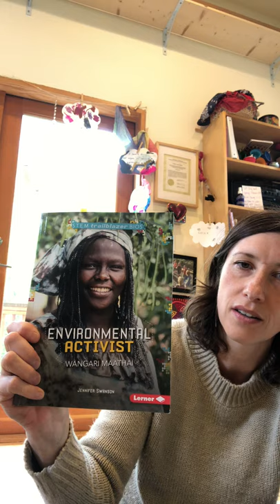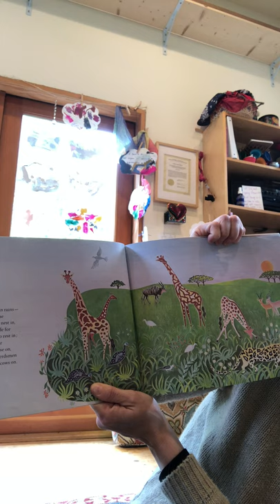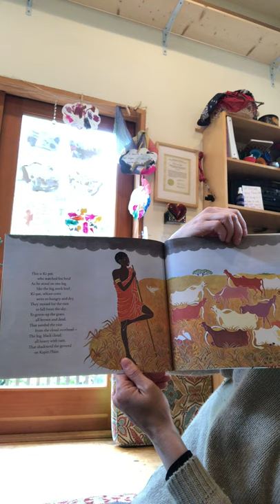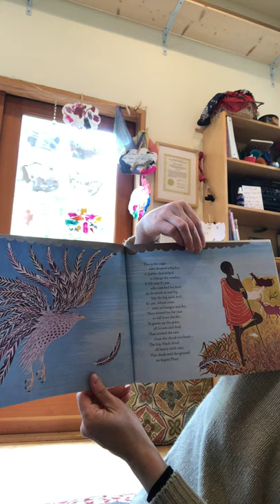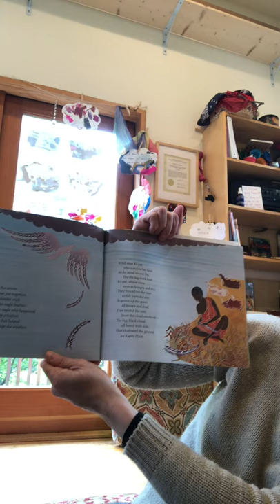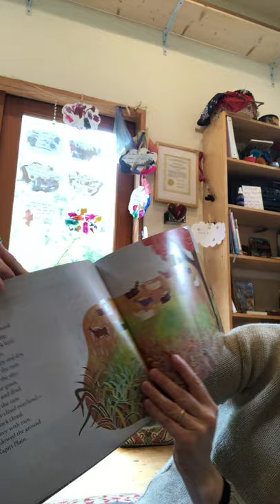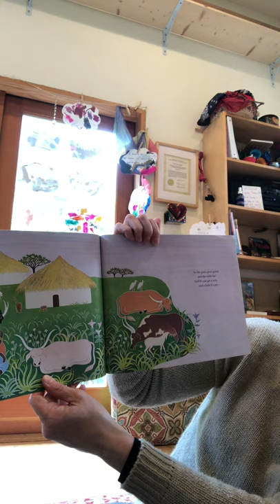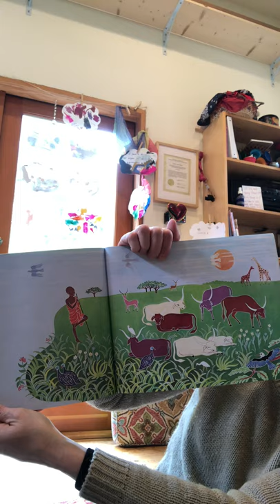Book & Bit of Movement: Bringing the Rain to Kapiti Plain